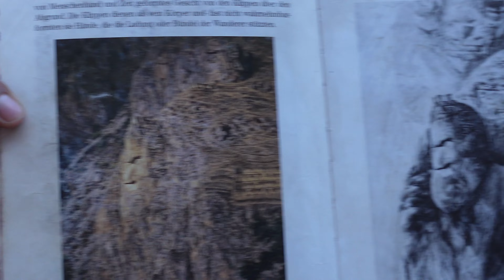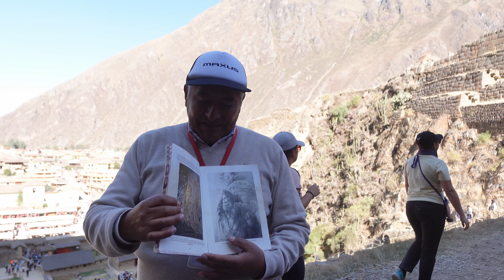Ollantaytambo | Cusco | Peru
Exploring Ollantaytambo A Tourist's Guide - Discover the fascinating history and breathtaking views of Ollantaytambo in this comprehensive video tour of one of Peru's most iconic destinations. Ollantaytambo: The Sacred Valley's Hidden Gem - From ancient ruins to charming cobblestone streets, this video showcases the beauty and significance of Ollantaytambo in the Sacred Valley of Peru.